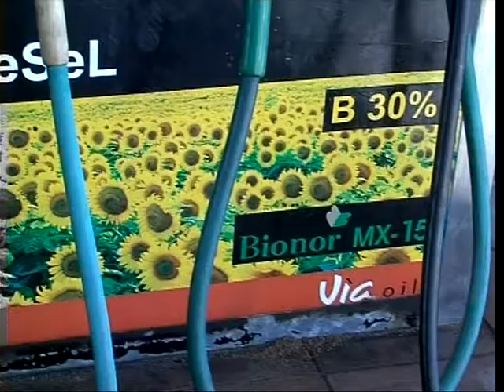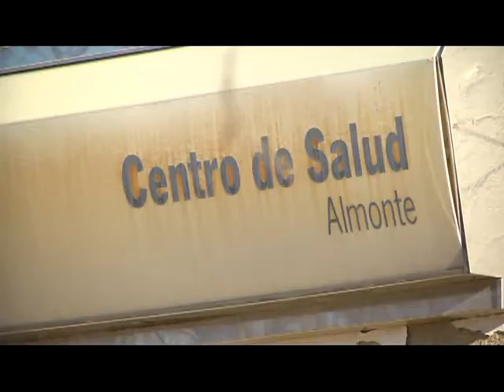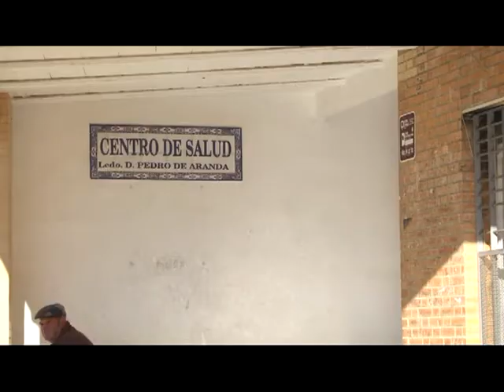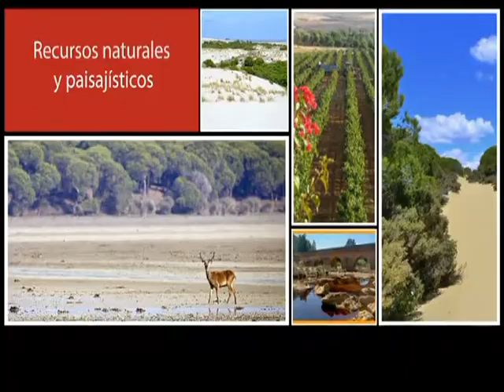RESUMEN DE MEDIOS 8 2 19